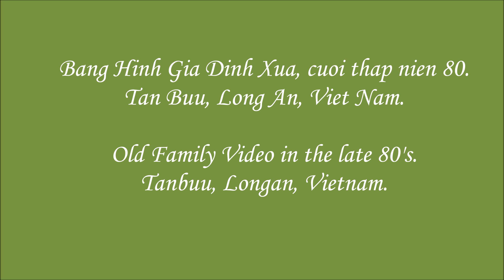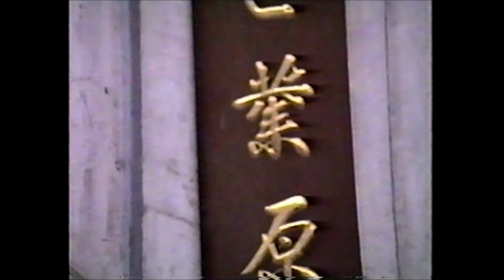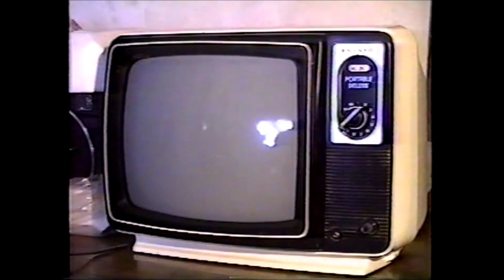,Hình Cũ, Clip Xưa. Old Family Clip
Most of the elderly people in this video has passed away, they are all my relatives. The purpose of this video is just to look back of the past, and to save the old clip.
(Hầu hết người già trong video này đã qua dời, họ đều là người bà con của tôi. Mục đìch của video này chỉ là nhìn lại quá khứ.)